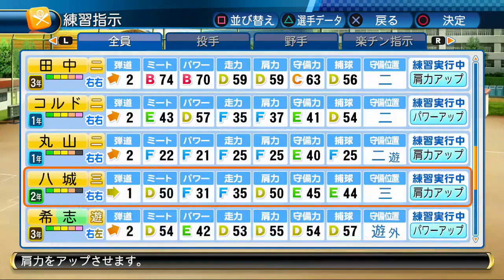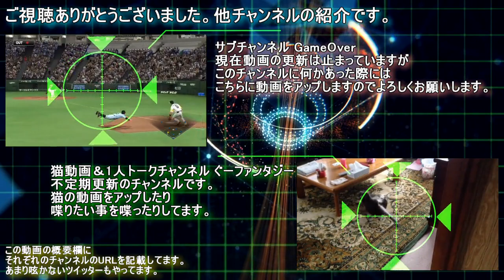夏直前！今年の1年は豊作だ！栄冠ナイン#25【パワプロ2017】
行こうぜ甲子園！

江ノ島高校卒業生パワナンバー

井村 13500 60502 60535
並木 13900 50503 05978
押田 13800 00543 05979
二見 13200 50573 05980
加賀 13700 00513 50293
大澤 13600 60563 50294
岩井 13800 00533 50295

藤村監督のプロ時代の再生リスト